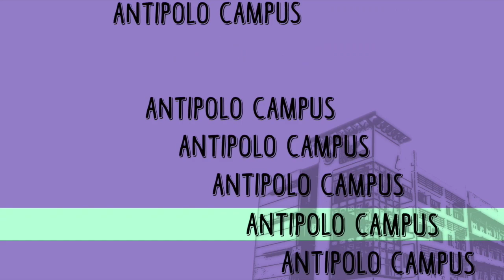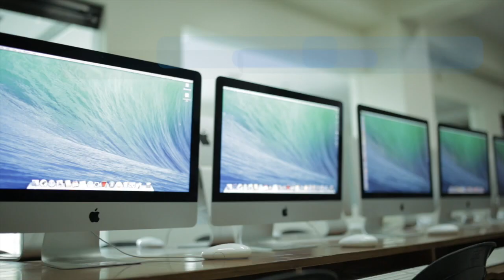OLFU Antipolo Campus Facilities and Key Offices